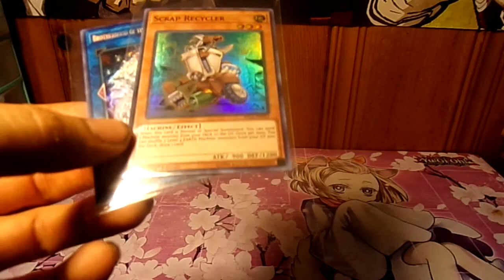Yu-Gi-Oh Pack a Day #111